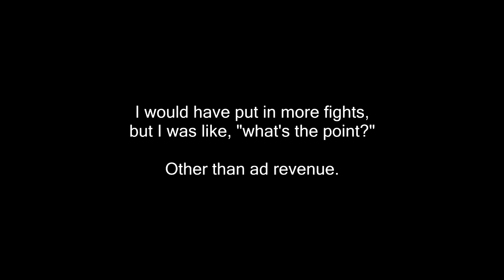Tekken 7 | No Torso Glitch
No matter how cool this is, it's not okay.